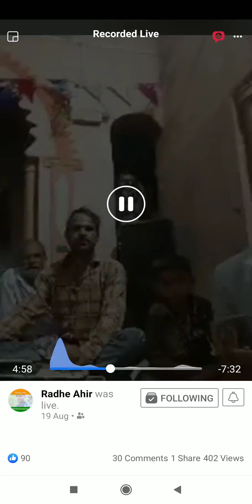દિવાળીબેન ભીલ ના અવાજમાં ચંદુભાઈ માંડલીયા